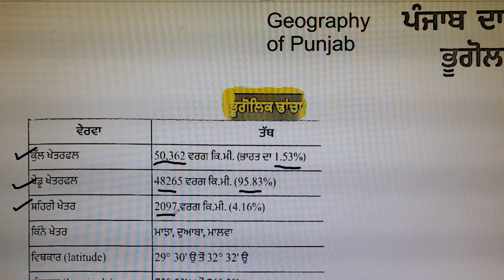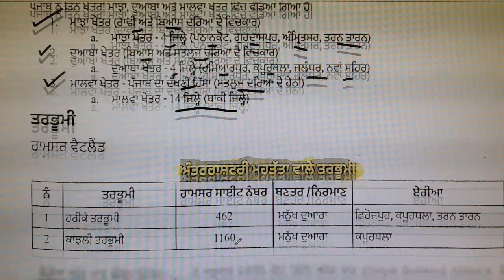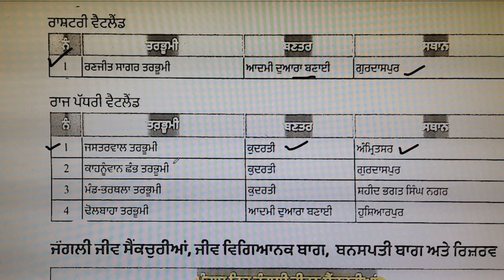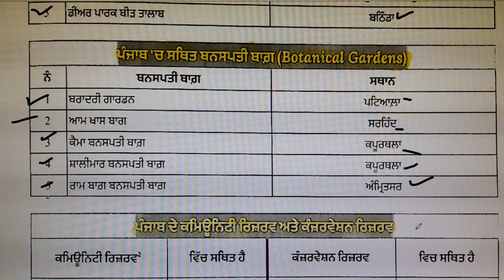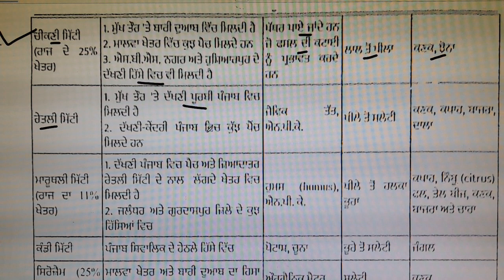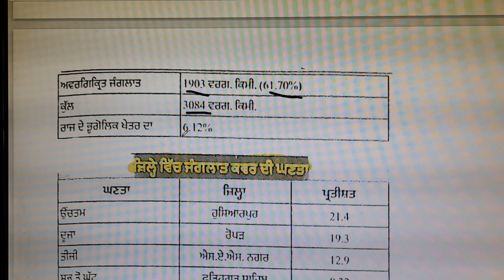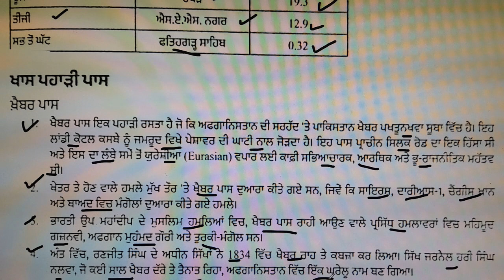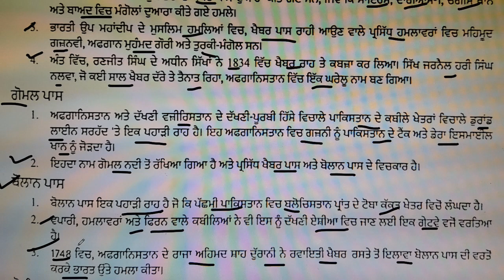ਪੰਜਾਬ ਦਾ ਭੂਗੋਲ GK theory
ਪਿਆਰੇ ਵਿਦਿਆਰਥੀਓ, ਜਿਵੇਂ ਕਿ ਤੁਸੀਂ ਸਾਰੇ ਜਾਣਦੇ ਹੋ  ਕੇ ਬੀ ਐਡ, ਬੀ.ਏ./ਬੀ.ਐਸੀ. ਬੀ.ਐਡ ਅਤੇ ਡਿਪਲੋਮਾ ਇਨ ਐਲੀਮੈਂਟਰੀ ਐਜੂਕੇਸ਼ਨ ਕਰਨ ਵਾਲੇ  ਵਿਦਿਆਰਥੀਆਂ ਨੂੰ  ਅਧਿਆਪਕ ਬਨਣ ਲਈ pstet and ctet ਅਤੇ ਪੰਜਾਬ ਸਰਕਾਰ ਵੱਲੋ ਸਾਰੀਆਂ ਮੁਕਾਬਲਾ ਪ੍ਰੀਖਿਆਵਾਂ ਲਈ ਲਾਜ਼ਮੀ ਪੰਜਾਬੀ qualifying paper ਵਰਗੇ competition exam ਦੇਣੇ ਪੈਂਦੇ ਹਨ ਇਸ ਤੋਂ ਇਲਾਵਾ ਲੱਗਭਗ ਸਾਰੀਆਂ ਸਰਕਾਰੀ ਨੌਕਰੀਆਂ ਲਈ compulsory punjab gk ,ਅਤੇ ਪੰਜਾਬੀ ਭਾਸ਼ਾ ਦੀ ਤਿਆਰੀ ਕਰਨ ਦੇ ਚਾਹਵਾਨ ਹੋ ਤਾਂ  ਤੁਹਾਨੂੰ ਜਾਣ ਕੇ ਖੁਸ਼ੀ ਹੋਵੇਗੀ ਕਿ ਇਸ ਪ੍ਰੀਖਿਆ ਦੀ ਤਿਆਰੀ  ਮੈਂ ਆਪਣੇ ਯੂ ਟਿਊਬ ਚੈਨਲ educative anu ਤੇ ਬਿਲਕੁਲ ਫ੍ਰੀ ਕਰਵਾ ਰਹੀ ਹਾਂ ਇਸ ਲਈ ਚਾਹਵਾਨ ਵਿਦਿਆਰਥੀ ਚੈਨਲ ਨੂੰ ਸਬਸਕ੍ਰਾਈਬ ਕਰੋ ਤੇ  ਬਿਨਾਂ ਕਿਤਾਬ, ਬਿਨਾਂ ਕਿਸੇ ਫੀਸ ਦੇ ਆਪਣੇ ਟੈਸਟ ਦੀ ਵੱਧ ਤੋਂ ਵੱਧ ਤਿਆਰੀ ਕਰੋI⚡📕